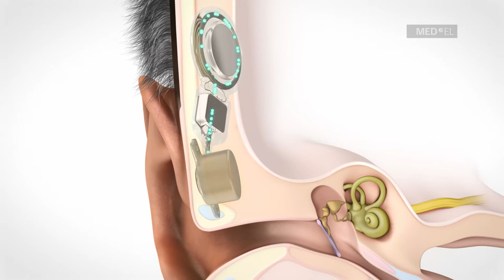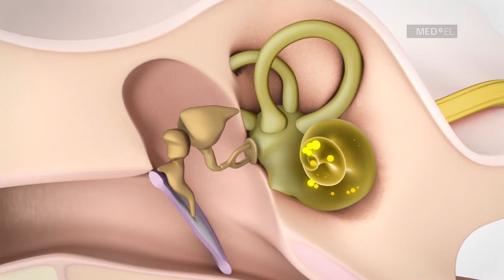Como o BONEBRIDGE funciona com o processador de áudio SAMBA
O BONEBRIDGE da VIBRANT MED-EL é um implante de condução óssea para indivíduos com perda auditiva unilateral, mista ou condutiva. Inclui o processador de áudio SAMBA e o implante de condução óssea.

Este vídeo é apenas para fins de demonstração. Os produtos, aplicações e características de desempenho descritos neste vídeo estão sujeitos à aprovação das autoridades nacionais competentes; alguns recursos podem estar indisponíveis no momento ou não serem oferecidos para venda pela MED-EL em sua região.